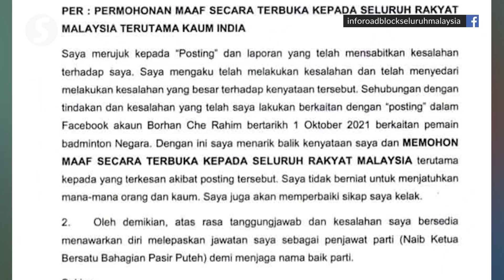Racial slurs against national badminton player S. Kisona are unacceptable, says Halimah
National Unity Minister Datuk Halimah Mohamed Sadique said the racial slurs made against national badminton player S. Kisona are unequivocally unacceptable.

When answering a question raised by Rasah MP Cha Kee Chin in the Dewan Rakyat on Tuesday (Oct 5), she reminded the public, especially social media users, to be careful what they post.